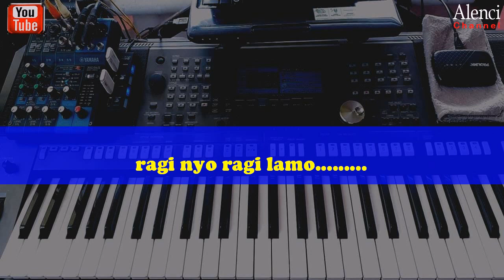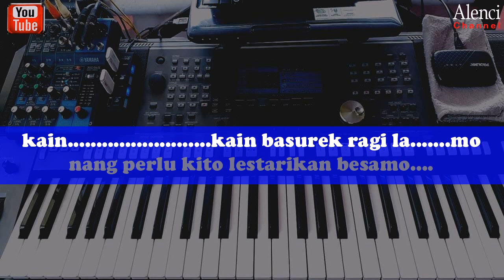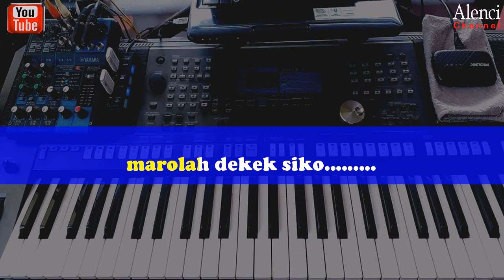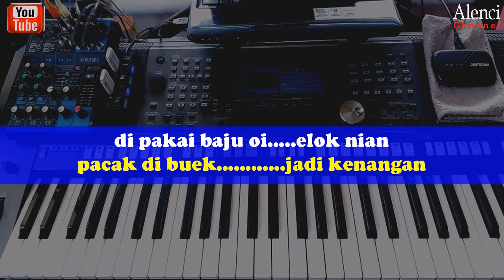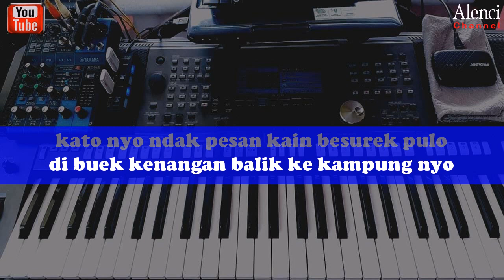Lagu Daerah BENGKULU - KAIN BESUREK - KARAOKE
Terima Kasih Request Nya Maaf Atas Keterlambatan dan kekurangan